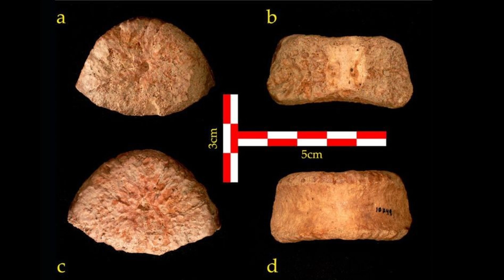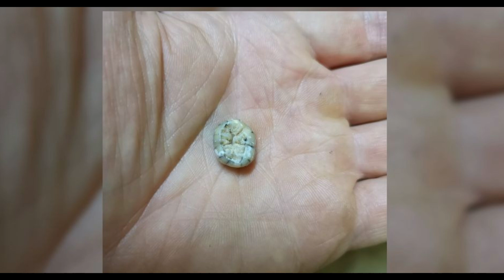incredible things we learned about our ancestors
Humans are exceptionally diverse, but we all have something in common: We’re Homo sapiens, and we share a common ancestor. But the story of how we arose, spread around the globe and acted along the way is still emerging as scientists find new clues. Here are 10 remarkable things we learned about ancient humans in 2022, and how they affect our understanding of humanity’s journey. history indian indigenous story study ancientwisdom artifacts artwork life live @sincethebeginig